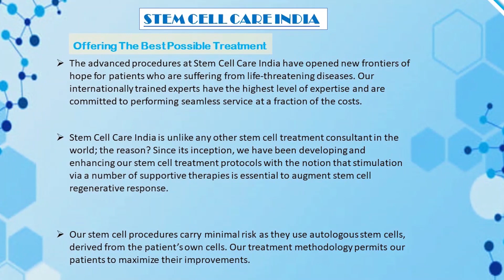A patient with congenital chorioretinitis Toxoplasma shares his experience after stem cell therapy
DIAGNOSIS:  congenital chorioretinitis Toxoplasma.

CHIEF COMPLAINT: The patient is a known case of congenital chorioretinitis Toxoplasma since his childhood. He has had c/o diminished vision in both eyes since childhood LE- RE. He has no other ocular complaints. During sunlight, light adaptation was difficult. Lack of central vision but peripheral vision is also affected as of now. Due to the dimness of vision, he has an inability to read, and glare at strong light.

PRESENTING ILLNESS:

A 23-year-old male presented with a history of diminished vision in both eyes since the age of childhood. He has h/o glasses for the last 17 yrs. No h/o ocular/head injury. No surgical procedures done in both eyes to date. His central vision is decreased with slightly good vision in the peripheral region. The patient’s overall health is good but his eyesight is not so good.

PAST MEDICAL HISTORY:

He has not h/o  any major illness in the past.

FAMILY HISTORY:

No h/o RP in family members.

stemcellcareindia.com provides access to the safest, most effective stem cell treatments available today.

The Doctors working with Stem Cell Care India have successfully delivered thousands of stem cell treatment plans. Stem Cell Care India specializes in next-generation stem cell treatments and has many years of experience.

The team behind Stem Cell Care India retains the independence needed to combine the best products, doctors, and facilities to guarantee the best possible advice and outcomes.

At Stem Cell Care India, Retinits_Pigmentosa_Treatment includes a unique combination of therapies including stem_cell_therapy, supportive_therapy and occupational therapy, specializeg_growt_factor, and multivitamin injection. The duration of treatment is based on the patient’s severity and state and it ranges from 3-4 days.

Retinitis_Pigmentosa (RP) is a cluster of genetic sicknesses that affect the retina’s aptitude to respond to light. This congenital degenerative disease causes a slow loss of vision, commencement with reduced night vision, and loss of peripheral (side) vision. If untreated, ultimately blindness results. The retina is the layer of light-sensing cells lining the back of your eye that translates light rays into nerve impulses. The impulses are sent via the optic nerve to your brain, where they are recognized as images. With RP, cells in the retina called rods and cones die. With maximum types of RP, rods- which are chiefly in the outer regions of the retina and are accountable for our outlying and night vision, degenerate first. When the retina’s more centrally-located conduits are affected, the outcome is loss of color perception and central (reading) vision.

To know more about Congenital Chorioretinitis Toxoplasma and its treatment at Stem Cell Care India, please visit

Working Hours

Monday – Saturday
8.00 AM to 8.00 PM

Consultation Hours
10:00 AM – 2:00 PM
3:00 PM – 7:00 PM